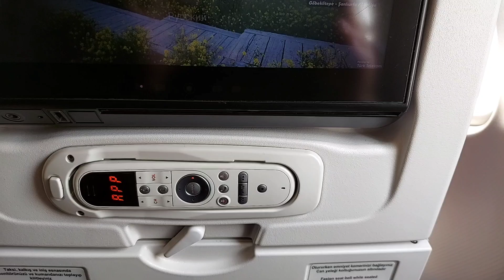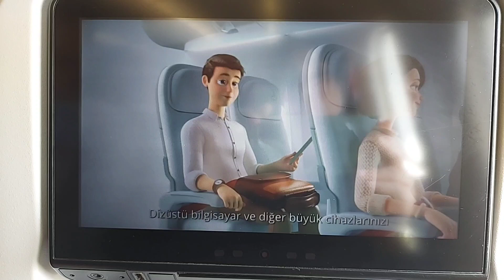Wapis Istanbul Jana Para | Pakistani vloggers in Turkey